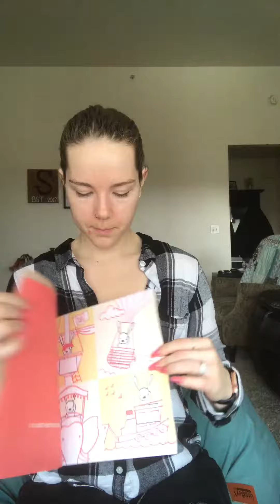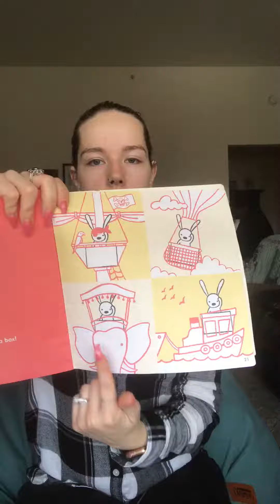Not a box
Teacher Kerlyn reading not a box.